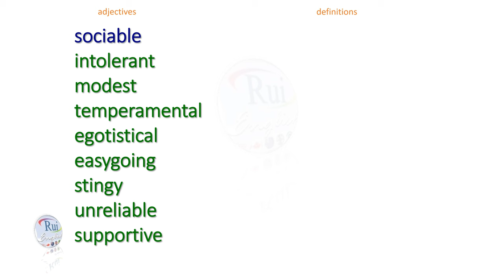Aula de inglês: Personalities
🔘RuiEnglish Lec: Personalities